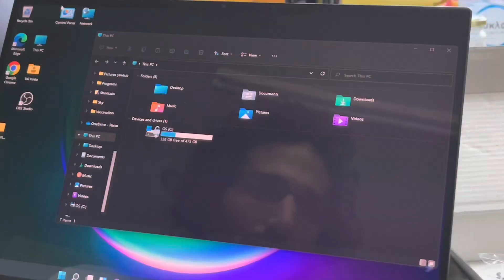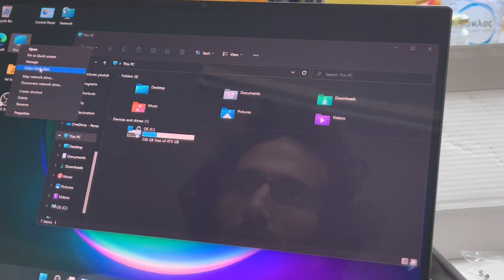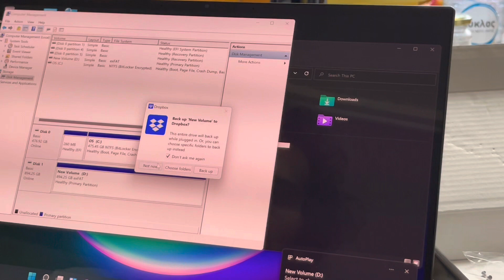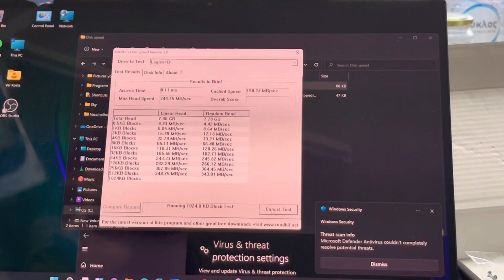Unboxing ssd patriot, review and speed test